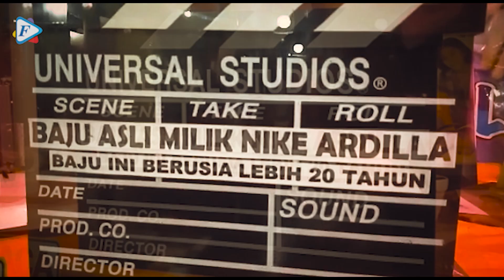NOSTALGIA DI RUMAH MAKAN NIKE ARDILLA